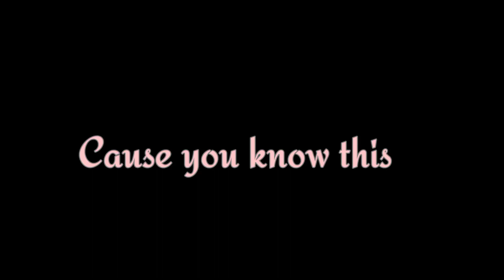ಕೊನೆಗೂ ಮೀನನ್ನು ಟ್ಯಾಂಕಿಗೆ ಬಿಟ್ವಿ | wild guy bobu